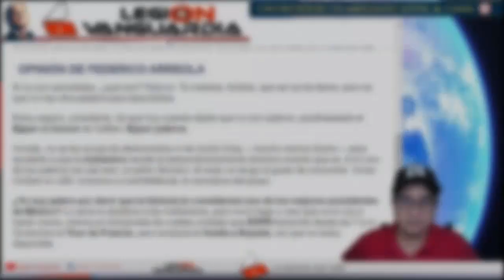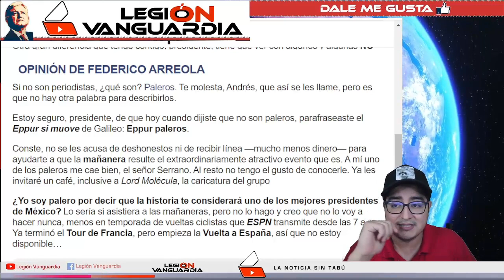¡NO TE IMAGINAS QUE PERIODISTA CHAYOTERO ADMITE EN VIVO QUE RECIBIO MÁS DE $50,000,000 00 DE CHAYOTE